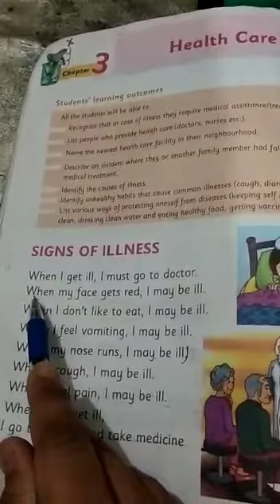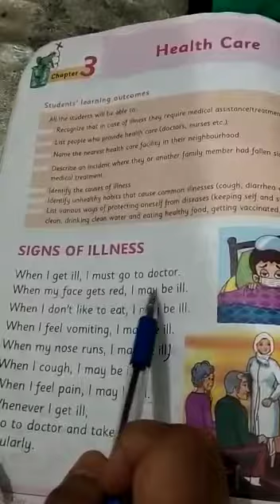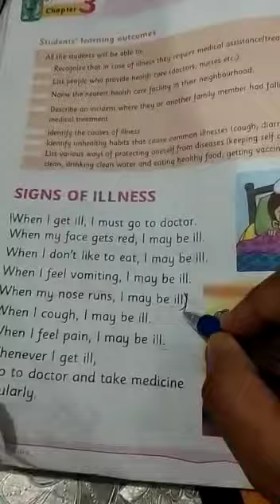Science class 1